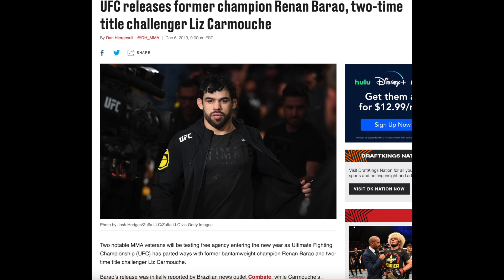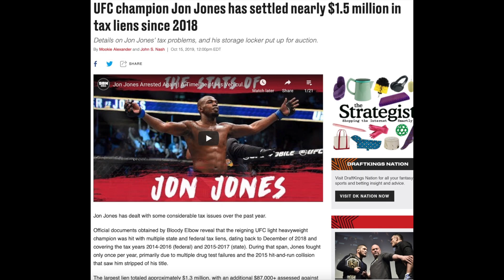A SHOCKING look into the UFC!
In this video I share with you guys some things the UFC will never tell you!

Official YouTube Channel for Myles "The Fury" Jury